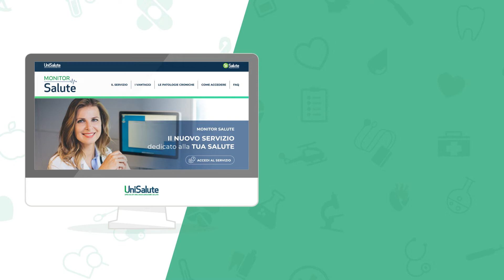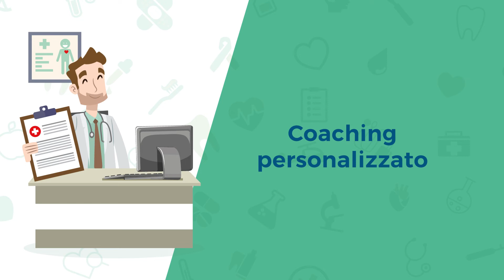Monitor Salute: il servizio di telemonitoraggio delle malattie croniche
Monitor Salute è offerto da UniSalute in collaborazione con SiSalute, marchio di UniSalute Servizi S.r.l.. Si tratta di un servizio di monitoraggio a distanza dei valori clinici in caso di malattie croniche quali diabete, ipertensione, asma e broncopneumopatia cronica ostruttiva (BPCO) rivolto agli iscritti.